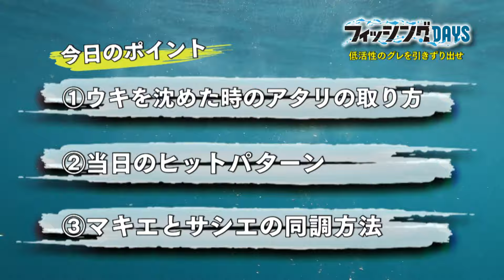フィッシングDAYS 「名手の冴える技 低活性のグレを引きずり出せ」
基本的にシビアな釣りが予想される「グレ」。テクニックとしては、「マキエ」と「サシエ」の同調が基本。上手く同調させることができなければ、釣果アップは望めない。今回のアングラー・猪熊博之の釣りの特徴は、その同調方法。軽い仕掛けを基本とする猪熊流の攻略は、マキエを打ってから仕掛けを投入するまでのインターバルが肝。そのテクニックをわかりやすく解説する。ビギナーにもわかりやすく、コアなファンも知りたい〝猪熊流″の技を一挙公開！！